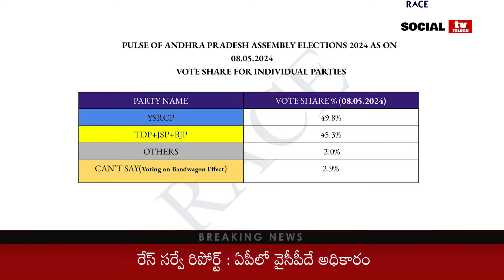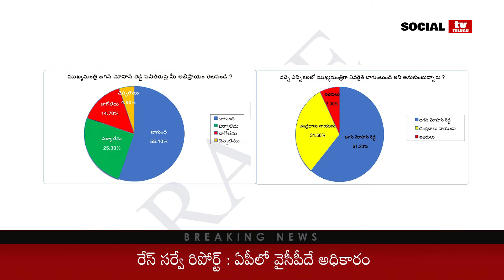Race Survey Report .. YCP Winner in election 2024 AP? |TDP | YSRCP